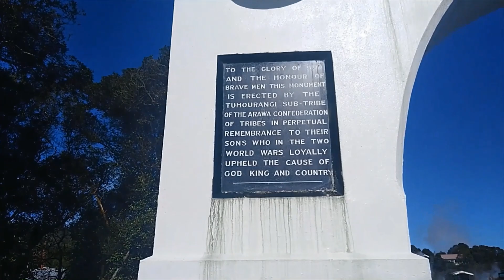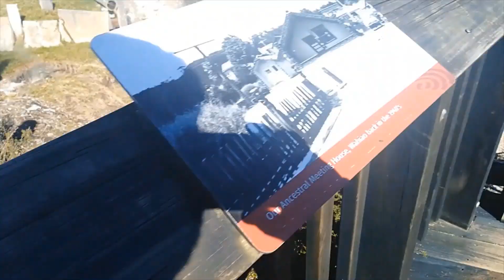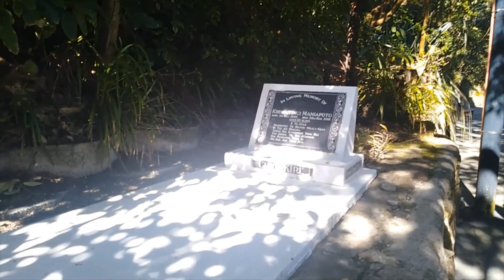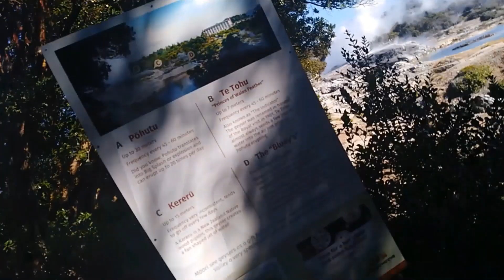A Visit To Whakarewarewa Thermal Village in Rotorua, New Zealand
This Video is About One of the New Zealand’s most iconic destinations, Whakarewarewa – The Living Māori Village that offers an unforgettable day-time cultural and geothermal experience. It is located in the city of Rotorua, New Zealand's North Island.

Rotorua is known for its geothermal activity, and features geysers – notably the Pohutu Geyser at Whakarewarewa – and hot mud pools. This thermal activity is sourced to the Rotorua caldera, in which the town lies.

Whakarewarewa is a Rotorua semi-rural geothermal area in the Taupo Volcanic Zone of New Zealand. This was the site of the Māori fortress of Te Puia, first occupied around 1325, and known as an impenetrable stronghold never taken in battle. Māori have lived here ever since, taking full advantage of the geothermal activity in the valley for heating and cooking.

Whakarewarewa has some 500 pools, most of which are alkaline chloride hot springs, and at least 65 geyser vents, each with their own name. Seven geysers are currently active. Pohutu Geyser, meaning big splash or explosion, erupts approximately hourly to heights of up to 30 m (98 ft).

Our visit  took place to the Whakarewarewa Thermal Village more than a year ago.